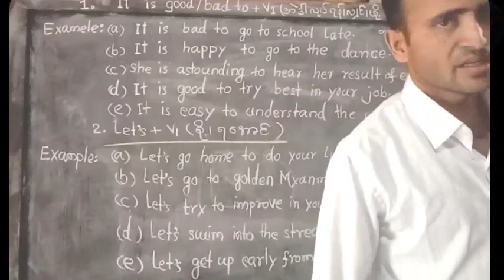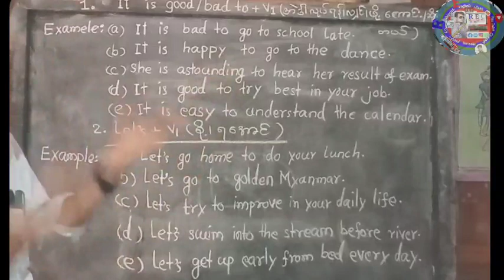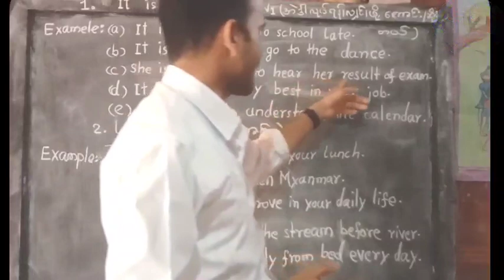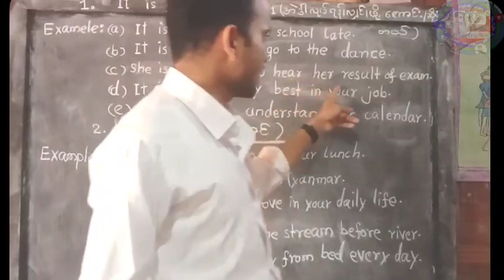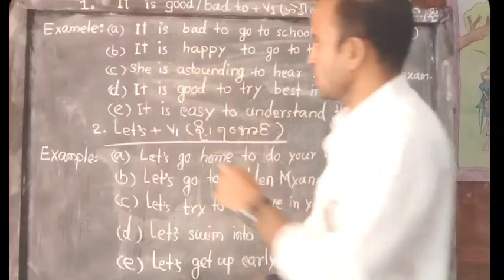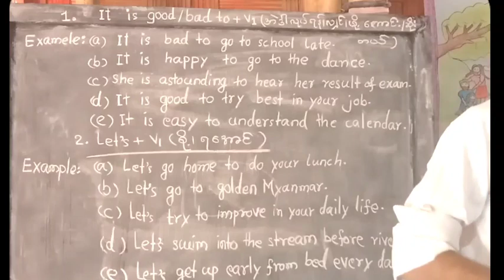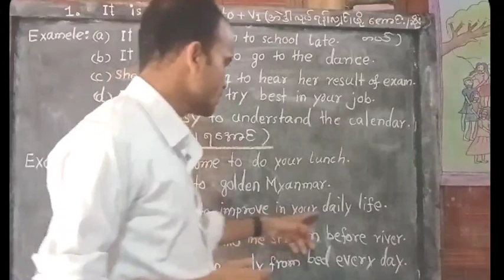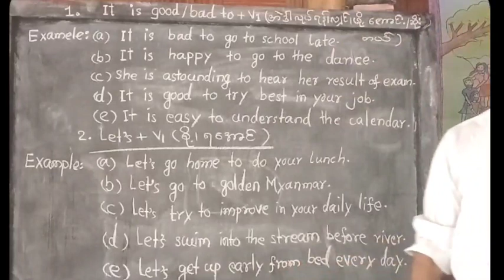Very useful structures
(In the name of Allah ,the most Gracious and Merciful)
Assalamualaikum Everyone ,👋
Welcome to Rohingya English Class Official You Tube Channel.I am
Zaheed Hussoun.This is my first Channel,
This is educational proficiency upgrading source of (R E C) official channel which unintentionally created to learn,teach.improve upgrade & Burmes, English, Grammar,Phrasal verb.biology, chemistry,physics , Rohingya news& waz... through the You Tube channel in Rohingya language . Thus, please call all the Rohingya students who are from Chittagong division of Rohingya can understand our language that,s why come learn from this channel freely.
Thank you very much for every viewer& supporter wholeheartedly.🤍
His name is MR Zeabur Rahaman
,He my elder brother If u want to about educatin
Rohingya English Class
Rohingya English Class
Class 1 burmese
Zaheed Husson
Ziabur Rahaman
 👇Follow us with the below info👇👇👇
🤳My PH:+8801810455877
Class 10 burmese
Class 6 Burmese part 1|
New Curriculum |Myanmar new text book|
Myanmar text book|Myanmar new text book
|Class 1 new text book |class 2 new Curriculum|
Class 3 new text book| class 5 new myanmar text book|
class 9 new text book
class 10 new Curriculum of Myanmar
class 10 myanmar new text book
class 10 new biology
Myanmar new biology
class 10 new english
claas 9 new curriculum
Myanmar of new text book
Myanmar of new curriculum
New Grammar
Rohingya English Class
Rohingya english class
Rohingya Burmese Club
Rohingya Burmese Class
Rohingya English Club
# Rohingya News
Today News
ပထမတန်း မြန်မာစာ
စနစသစ် မြန်မာစာ
# နဝမတန်မြန်န်မာစာ
ဒသမတန်း မြန်မာစာ စနစ်သစ်